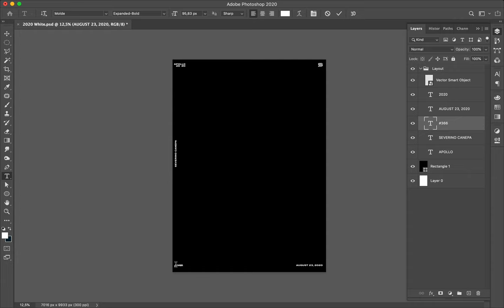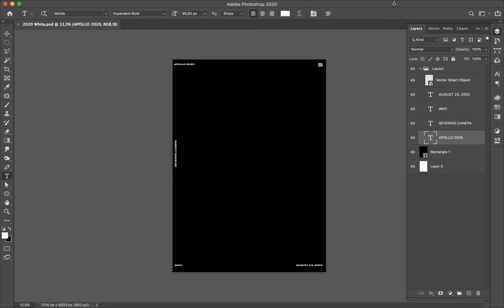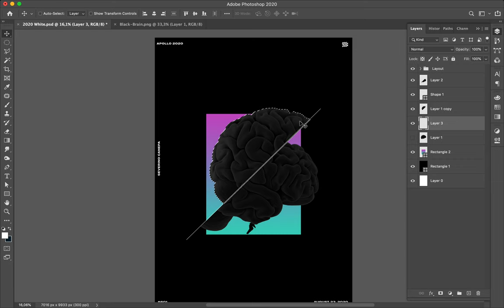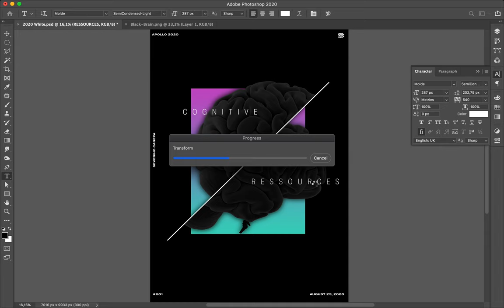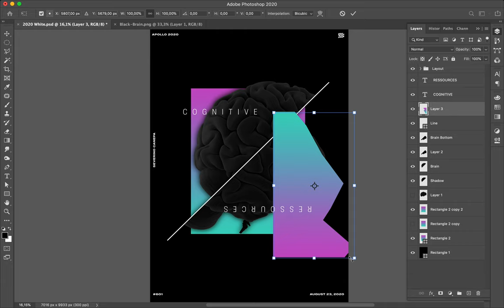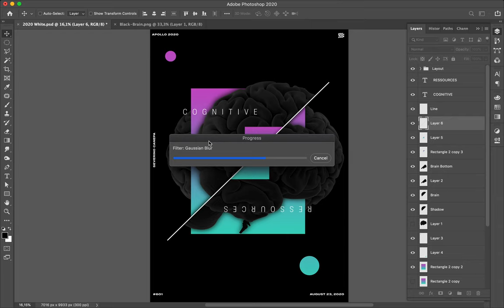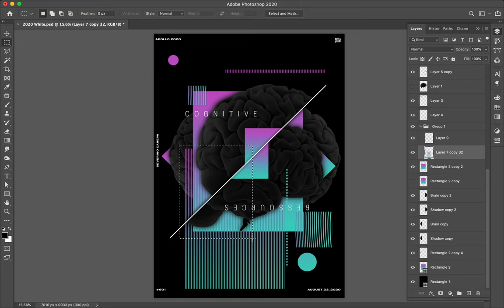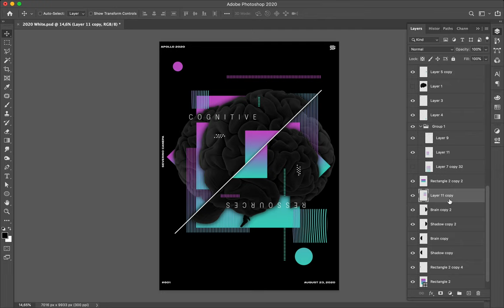Poster Tutorial #601 Cognitive Ressources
I set the 3D brain with a glossy dark grey and import the render into Photoshop. Then, I added geometric shapes, typography, and created a pattern with lines.